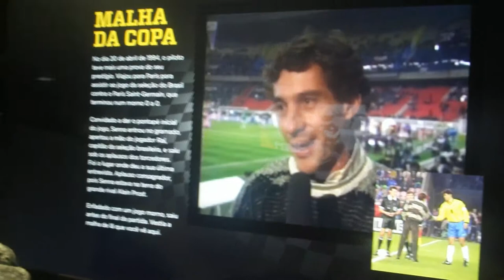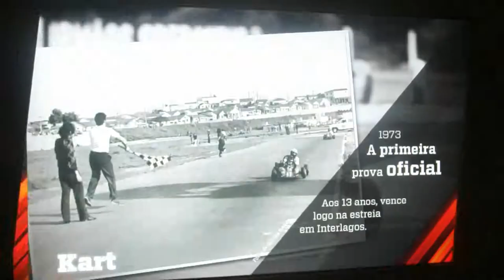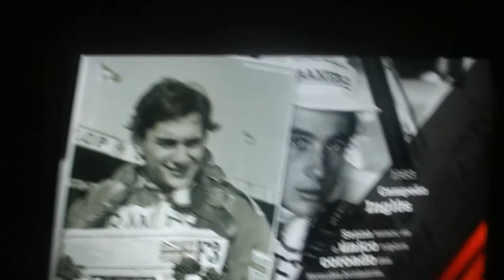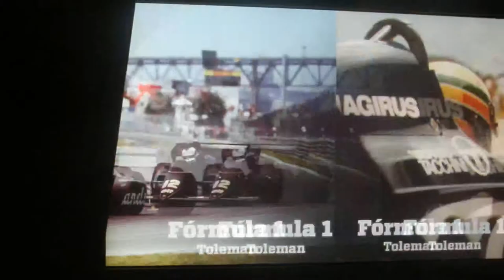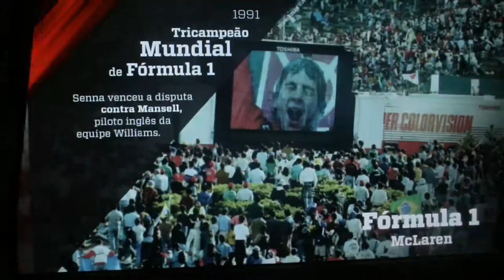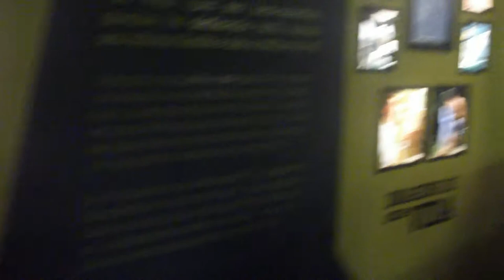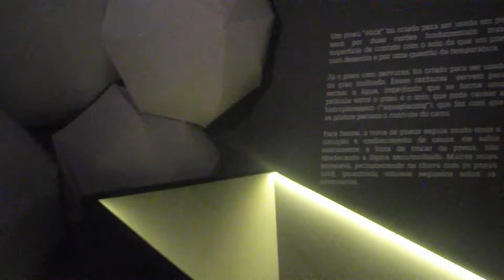Senna Emotion - 02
Um sábio já disse que os heróis não morrem. Eles viram lendas. Não é diferente com Ayrton Senna.

Mas Senna não foi apenas um lutador nas pistas e seu legado não está apenas nas estatísticas das corridas de Fórmula 1, na lembrança dos outros pilotos, no seu amor pelas máquinas, ou na sua paixão pelo Brasil.

O maior GP de Ayrton é o que ele deixou para os brasileiros sob a forma do Instituto Ayrton Senna, fundação que era o seu sonho e que realizou os planos de melhoria social e investimento em educação e no talento que ele sempre acalentou.

Ayrton se concentrava nas corridas, mas ele nunca se esqueceu da realidade do seu país, em especial das crianças, com as quais ele sempre se preocupou em que tivessem uma chance, como ele teve.

Nisso ele foi, mais uma vez, um campeão.

Senna sempre quis que os brasileiros fosse campeões. Ele sempre acreditou que, com determinação, garra e integridade se pode chegar lá e subir o pódio, não importa se um Grande Prêmio internacional ou no GP do cotidiano.